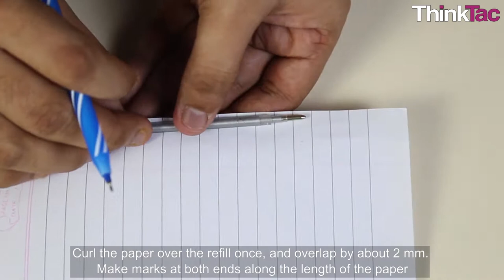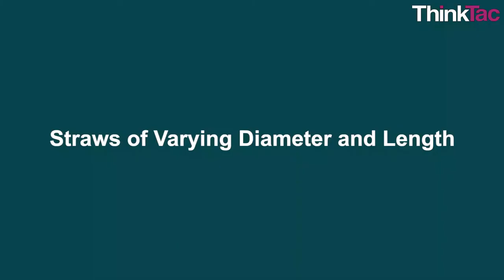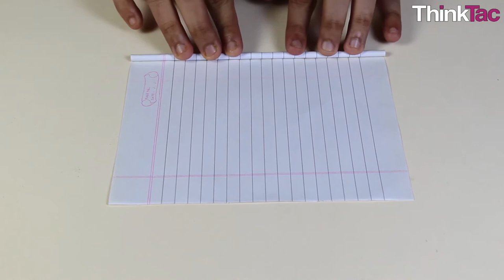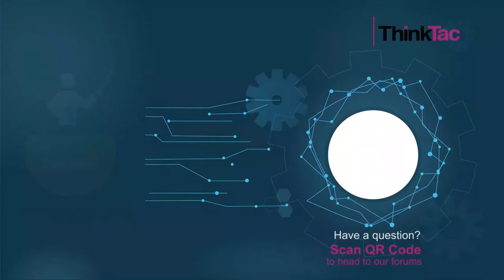DIY Straw | ThinkTac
A straw or drinking straw is a small pipe that allows its user to consume a beverage, conveniently. The straw is an important material used in various TACtivities relating to Sound, Force and many more.

In this TACtivity, we make straws of different sizes and opacity using simple material, like paper, available at home.